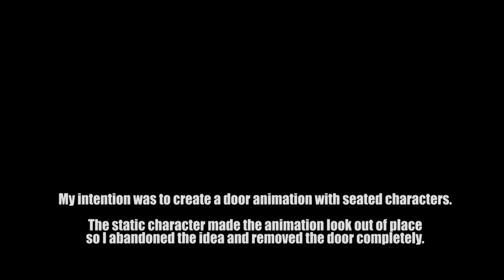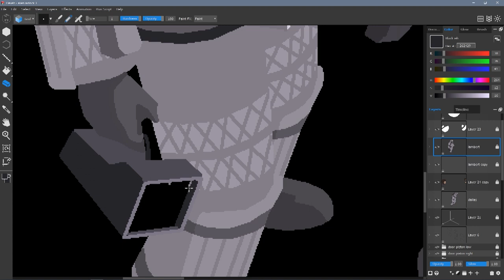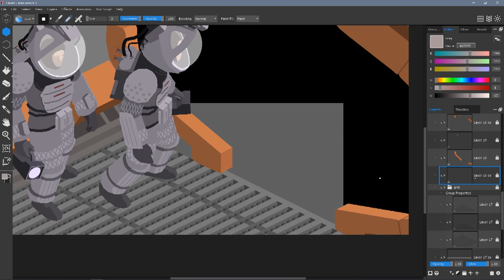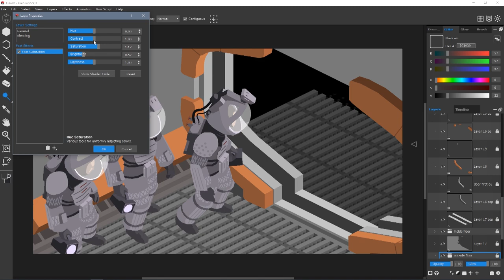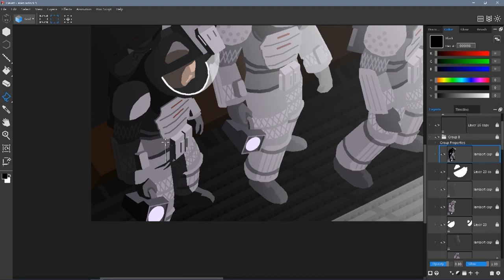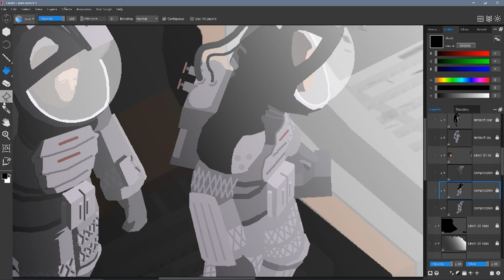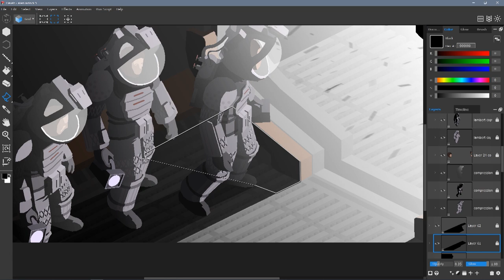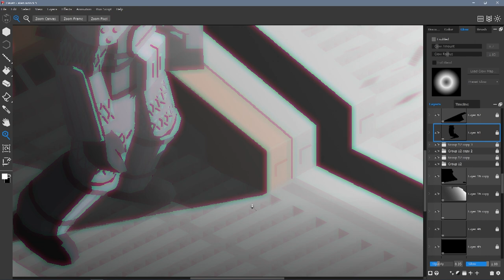HEXELS - Alien 1979 Isometric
re-creating a scene from the classic Alien (1979) from a different, isometric, viewpoint. Primarily using Pixel Layers for the characters and Trixel Layers for the environment. Drawn and exported entirely in Hexels 3.